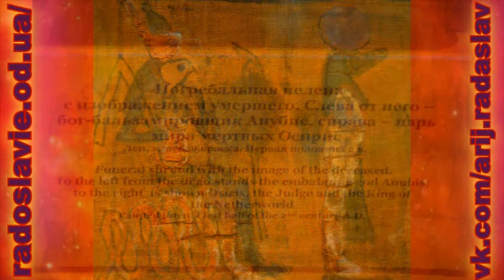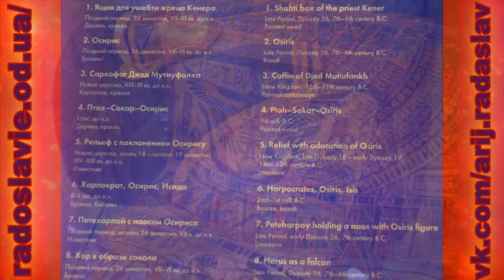ГЕОГРАФИЯ ГИПЕРБОРЕИ ПРОЛИВАЕТ СВЕТ НА ИСТИННУЮ ИСТОРИЮ ГИПЕРБОРЕИ И СЛАВЯН АРИЕВ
О ПРИНЦИПАХ ТОГО КАК НУЖНО ИЗУЧАТЬ ДРЕВНЕЕ НАСЛЕДИЕ.
ПРЕДМЕТНОЕ ОБСУЖДЕНИЕ ВОПРОСОВ ИЗМЕНЕНИЯ БЕРЕГОВОЙ ЛИНИИ ГИПЕРБОРЕИ.
КАРТЫ И САМОНАЗВАНИЕ ГИПЕРБОРЕИ СОГЛАСНО ДРЕВНИМ ВЕДАМ СЛАВЯН.

БЕСЕДА АРИЯ РАДАСЛАВА С МЫСЛЯЩИМИ СЛАВЯНАМИ НА ТЕМЫ СЛАВЯНСКОГО АРИЙСКОГО ВЕДИЧЕСКОГО НАСЛЕДИЯ - НАСЛЕДИЯ ПРОТОЦИВИЛИЗАЦИИ БОГОВ НА ПЛАНЕТЕ ЗЕМЛЯ.
ОСМЫСЛЕНИЕ ТОГО КАК СЛАВЯНСКИЕ ВЕДИЧЕСКИЕ ЗНАНИЯ СТАЛИ ОСНОВОЙ ДЛЯ МИФОЛОГИЙ ЕГИПТА И ДРУГИХ ДРЕВНИХ НАРОДОВ. ОСМЫСЛЕНИЕ ПРИЧИН И ПОСЛЕДСТВИЙ ИСКАЖЕНИЙ.

ВОПРОС О ИСТОРИИ И ПРОИСХОЖДЕНИИ СЛАВЯНСКИХ НАРОДОВ.
АРХЕОЛОГИЧЕСКИЕ И ЛИНГВИСТИЧЕСКИЕ ПРОЯВЛЕНИЯ МИЗИНСКОЙ И ТРИПОЛЬСКОЙ КУЛЬТУРЫ - АРИЕВ, НОСТРАТИЧЕСКОЙ И ИНДОЕВРОПЕЙСКОЙ ОБЩНОСТИ.
ОСМОТР АРХЕОЛОГИЧЕСКИХ ПРЕДМЕТОВ ГЛАСЯЩИХ О ДРЕВНЕЙ ИСТОРИИ И ОСМЫСЛЕНИЕ ИХ.